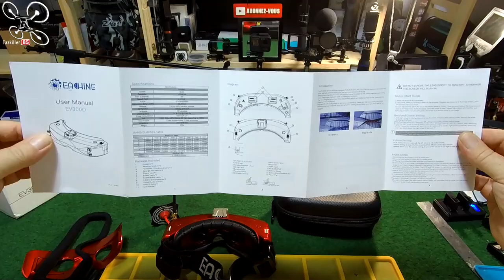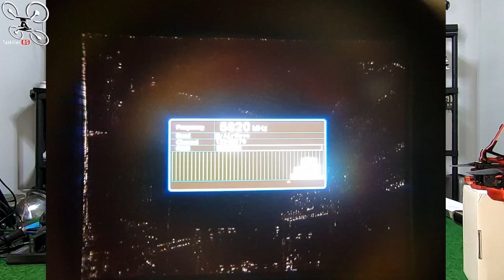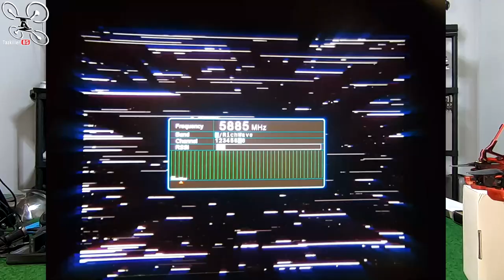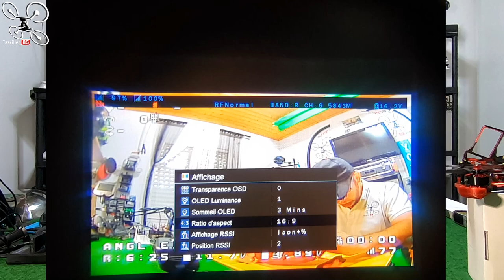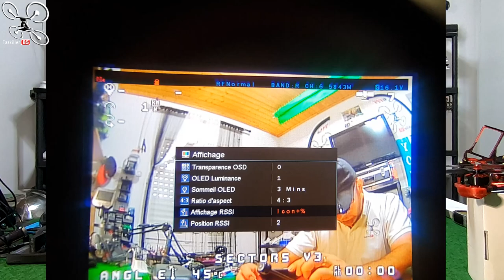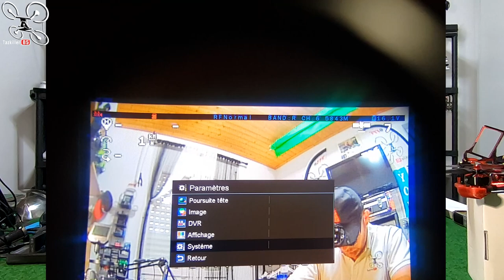Eachine EV300O Lunettes FPV OLED - Review Test Démo - Pas loin de la Perfection !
NOTATAZ : 19/20  Difficile de faire mieux pour le prix !
    Les plus : Y en a trop ! lol (voir le résumé)
    Les moins : Petit défaut d'affichage en 16/9 (devrait être réglé rapidement selon Eachine)

- Oreillettes Tronsmart Apollo Bold
- Enceinte 40W Tronsmart T6 Plus

EACHINE frappe fort encore une fois !!! Après quelques jours de tests, je peux maintenant vous donner mon avis objectif sur les nouvelles lunettes Oleds EV300O de chez Eachine. Encore une fois, la petite marque qui grimpe, Eachine, nous sort un produit qui va faire mal à la concurrence ! Après le EV200D et les EV300D, qui déjà étaient imbattables niveau rapport qualité prix, les nouvelles lunettes FPV Oled vont aussi séduire beaucoup de pilotes. Non seulement la qualité de l'image est au rendez vous mais tout à été soigné sur ce nouveau cru !!! Le confort, l'ergonomie, les menus, les options, le DVR, la réception, les accessoires fournis... Bref, BRAVO EACHINE ! Mis à part un souci d'affichage en 16/9 qui doit être réglé par une mise à jour très rapidement, ces lunettes sont GENIALES ! à moins de 400€, les autre fabricants ont du pain sur la planche. Bon Film et merci à tous pour votre soutien .